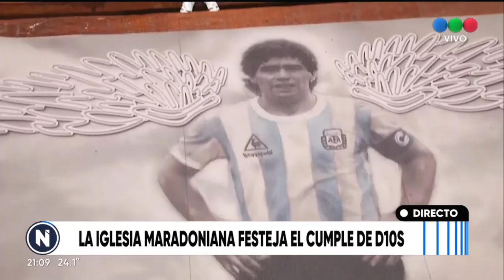La iglesia maradoniana festeja el cumple de D10S - Telefe Rosario